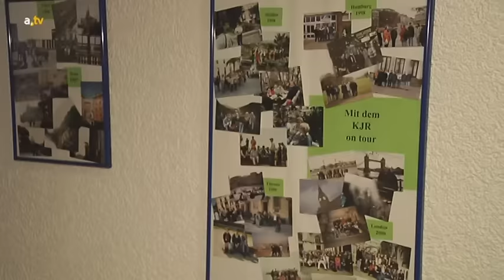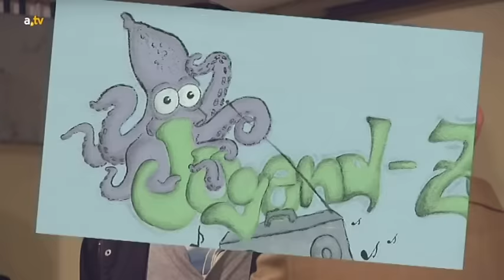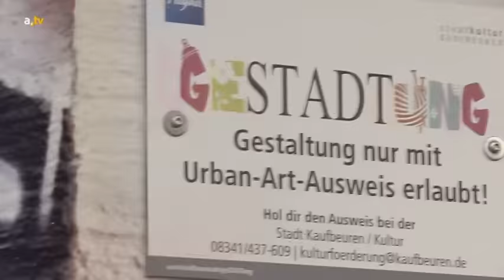Aus dem Ostallgäu und Kaufbeuren - 14. April 2016